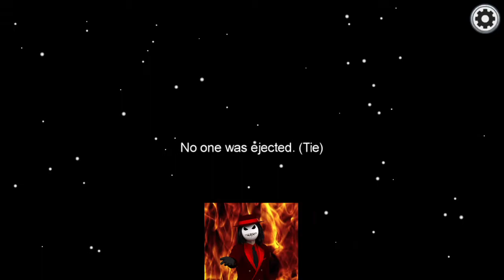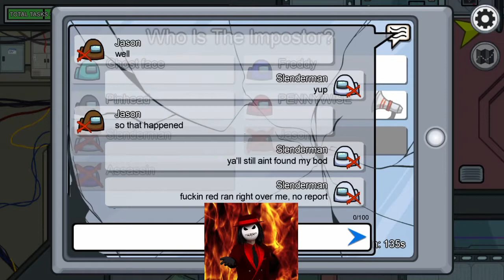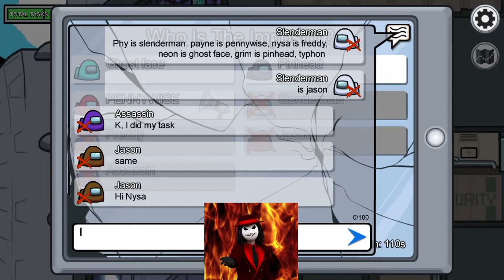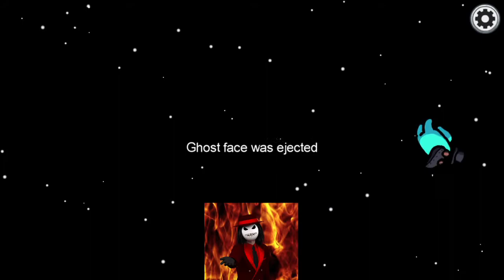Impasta la Vista Ep 1 (Among Us)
the Mafia and friends have finally made it to space! But beware, one of these guys is not like the other. Which side will win? Watch to find out!